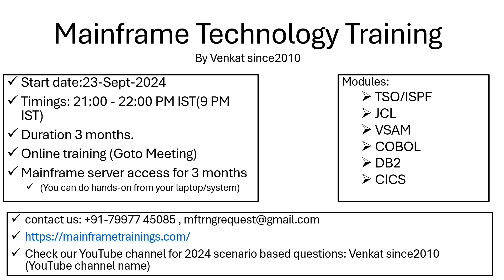Mainframe Technology Training from 23-Sept-2024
Start date:23-Sept-2024
Timings: 21:00 - 22:00 PM IST(9 PM IST)
Duration 3 months.
Online training (Goto Meeting)
Mainframe server access for 3 months
(You can do hands-on from your laptop/system)
Modules:
TSO/ISPF
JCL
VSAM
COBOL
DB2
CICS
Check our YouTube channel for 2024 scenario based questions: Venkat since2010 (YouTube channel name)